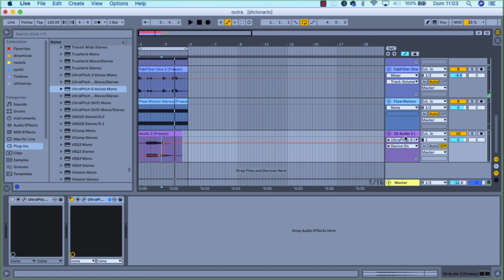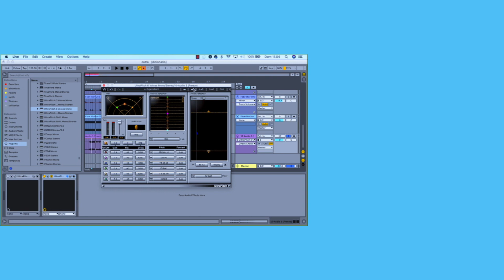UltraPitch 6 Voice Harmonia a 6 vozes utilizando apenas o vocal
🔔Sobre o Plugin:

Se você quer efeitos robóticos, distorção ou mesmo criar harmonia partindo unicamente da linha do vocal, esse plugin é uma alternativa interessante. Ele oferece uma gama do bizarro ao elegante, podendo ser muito bem utilizado em diverso estilos musicais